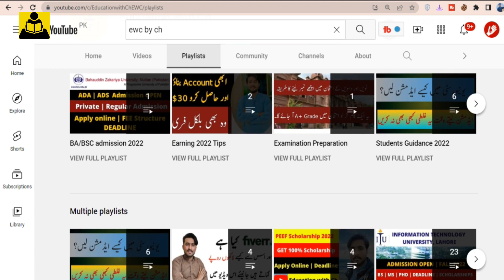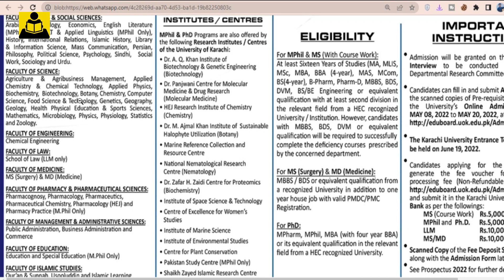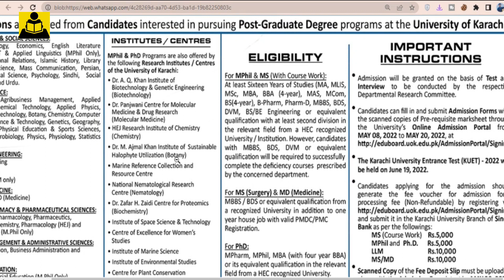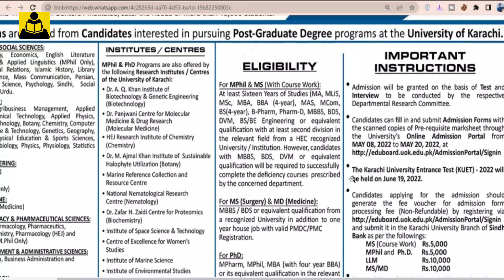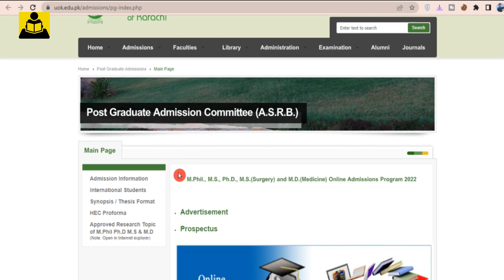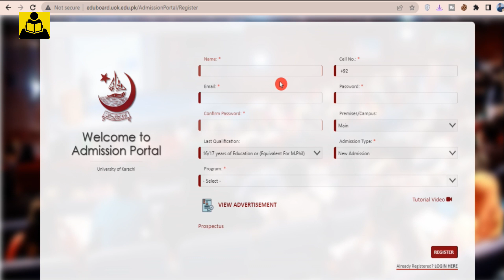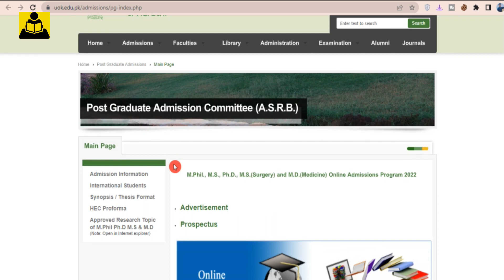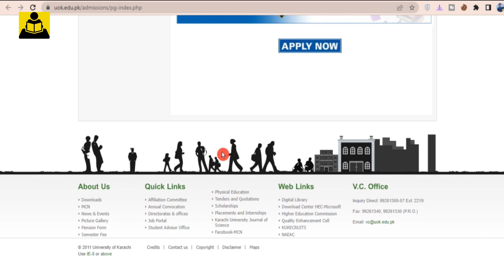University of Karachi Admission fall 2022 |MS|MPhill|LLM|PHD| Apply online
Today i will discuss about University of Karachi. How to apply in University of Karachi. MS Mphill phd admission now open.
Apply online in University of Karachi:
ا گر ابھی تک آپ نے ہمارا پروفیشنل وٹس ایپ گروپ جوائن نہیں کیا ہے تو دیر مت کریں اور آج ہی اس
 میں شامل ہوں! پاکستان کے تمام صوبوں کے طلبہ کے لیے بروقت ہر طرح کی تعلیمی معلومات اور اپڈیٹس حاصل کرنے کا بہترین ذریعہ۔ خاص طور پر طلبہ کی ضروریات کے عین مطابق تمام نیوز اور اپڈیٹس کی فراہمی۔ تمام کالجز/یونیورسٹیز کے ایڈمیشن کی معلومات؛ میڈیکل کالجز کے داخلوں اور MDCAT کی مکمل رہنمائی؛ میڈیکل/انجنئیرنگ/لاء اور فائن آرٹس کے انٹری ٹیسٹ؛ کمپیوٹر سائنس، میڈیا سٹڈیز، الائیڈ ہیلتھ سائنسز، سوشل سائنسز؛ یونیورسٹیز کے شیڈول اور میرٹ لسٹوں کی تفصیل؛ نیشنل و انٹرنیشنل سکالرشپس؛ بورڈ امتحانات، داخلوں، رزلٹ اور امپروومنٹ کی مکمل انفارمیشن؛ آرمی، نیوی اور ائیر فورس کے جوائننگ پروگرامز؛ کیرئیر کاؤنسلنگ؛ اہم اناؤنسمنٹس، نوٹیفیکیشنز اور تعلیمی نیوز؛ روزانہ اپ ڈیٹس حاصل کریں صرف 300 روپے میں پورے سال کے لیے۔ طلبہ کی آسانی کے لیے انتہائی کم فیس تا کہ ہرکوئی جوائن کر سکے۔ جوائن کرنے کا طریقہ: ◼️ صرف 300 روپے جازکیش کے اس نمبر 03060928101 (محمد عثمان علی
) پر بھیجیں. ◼️ یا میزان بینک کے اکاؤنٹ نمبر (M. Usman Ali) 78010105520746 میں 300 روپے کی رقم جمع کروائیں۔ ◼️ بیرون ملک افراد کے لیے IBAN نمبر  PK26MEZN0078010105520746 ۔ 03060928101 اس نمبر پہ اپنا نام، موبائل نمبر اور رقم منتقلی کا ثبوت یعنی تصویر یا سکرین شاٹ بھیجیں۔ جس کے بعد آپکو گروپ میں شامل کر دیا جاۓ گا اور آپ تمام خبریں موصول کرنا شروع کر دیں گے۔ بغیر رقم کی ادائیگی کے کسی کا نمبر گروپ میں شامل نہیں کیا جائے گا۔ __________________________________________